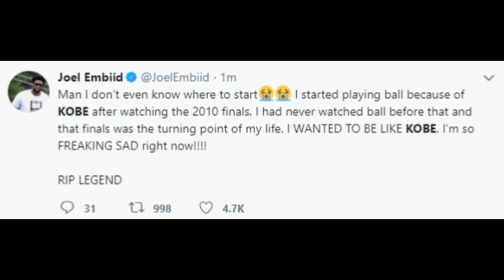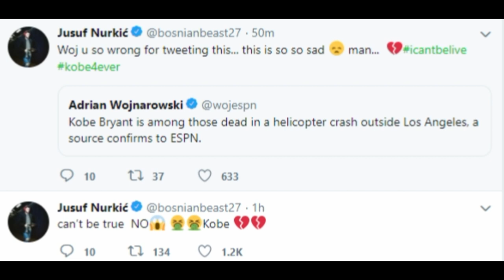KOBE BRYANT DEATH | NBA Players and Celebrity reactions about Kobe's Death MAMBAOUT [01.26.2020]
Kobe Bryant, the Los Angeles Lakers superstar who won five championships with the team and was often compared to the legendary Michael Jordan, died Sunday in a helicopter crash. He was 41.

NBA's reaction about Kobe's death. Nba players and celebrities.

We'll mis you, GOAT!